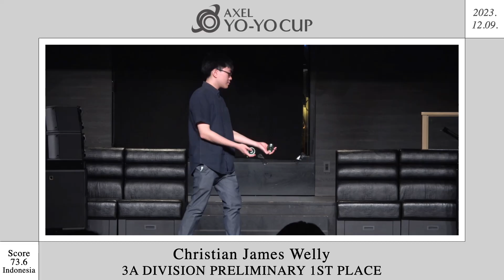[AXELYC 2023] 3A Preliminary 1st - Christian James Welly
Videographer @yoyovideoarchive

【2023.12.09. "AXEL YO-YO CUP 2023" AXELYC】